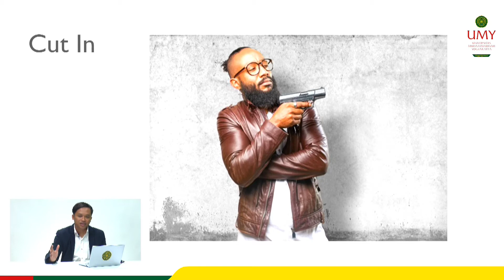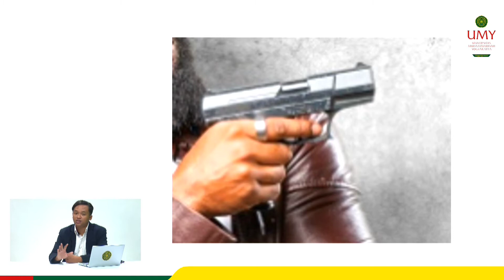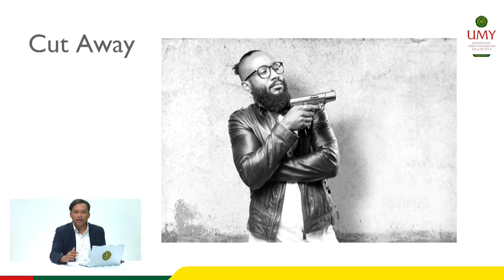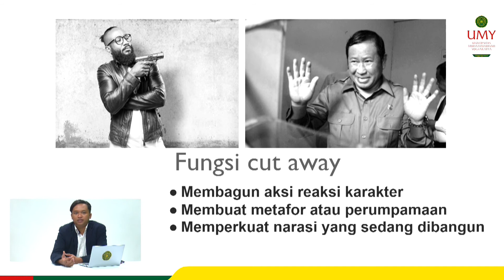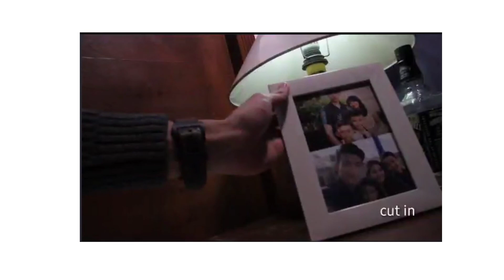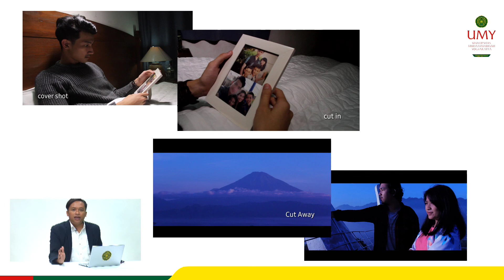Cut In and Cut Away | Budi Dwi Arifianto, S.Sn., M.Sn.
Video MOOCs Mata Kuliah Pengantar Sinematografi
Program Studi Ilmu Komunikasi | Fakultas Ilmu Sosial dan Ilmu Politik

Video ini berisikan materi pembelajaran sinematografi dengan topik penyambungan gambar pada cutting.